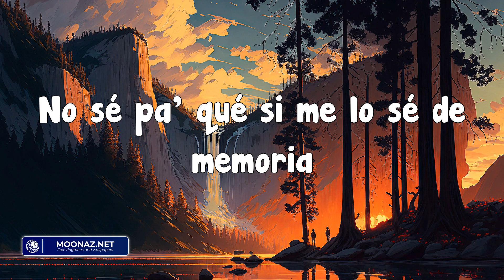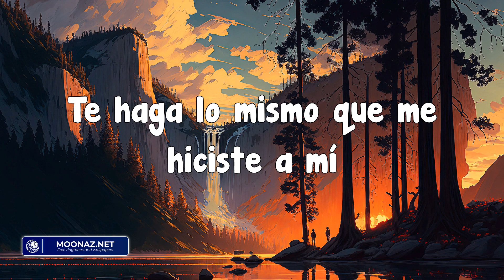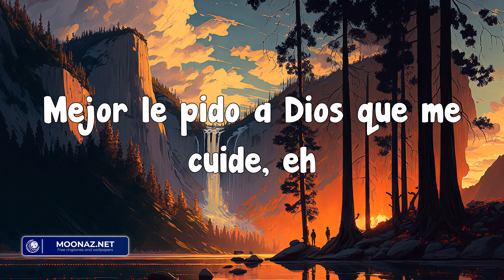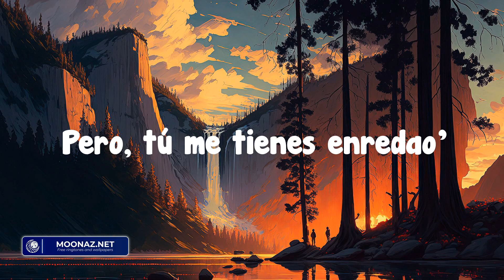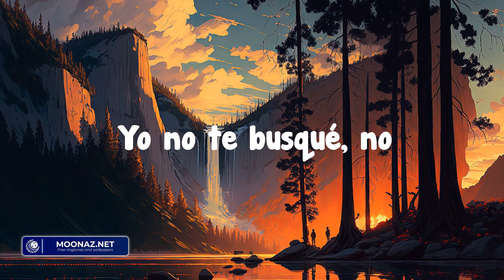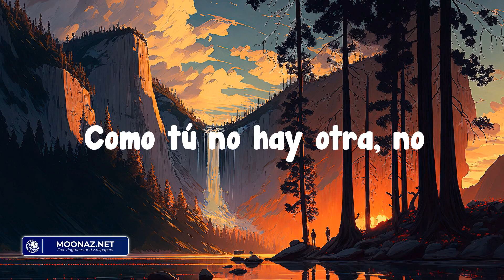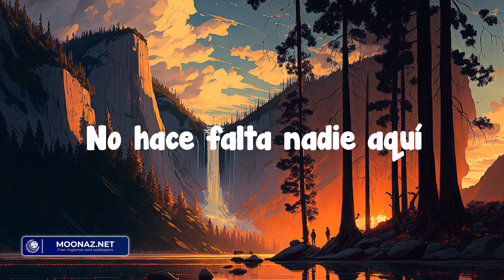La Bachata - MTZ Manuel Turizo (Letra/Lyrics) | Mix Letra 2023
🔔 Clique no sininho para ficar atualizado sobre as melhores Letras / Vídeos de Letras do Hermes Latin !